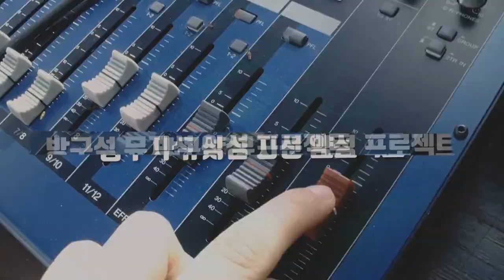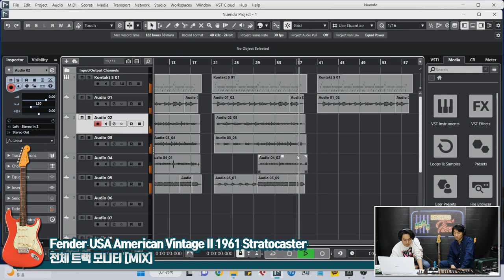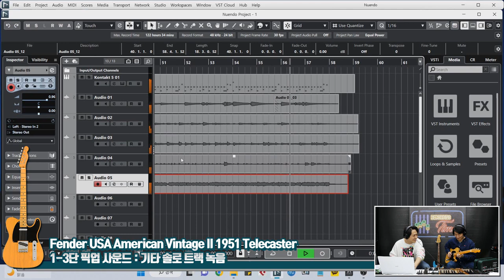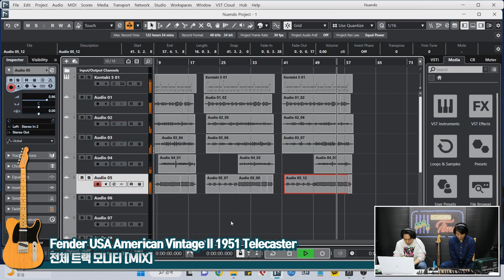[RecordingTimes 537회 세션 타임즈] Fender USA American Vintage II 1951 Telecaster